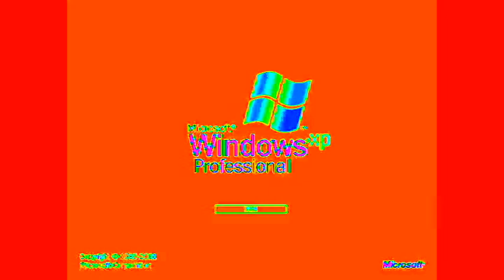Flying Windows XP Effects In Accidental Major